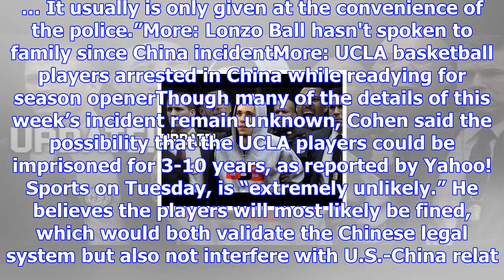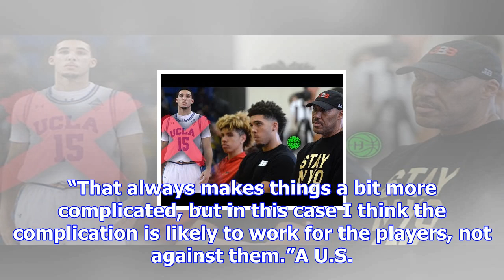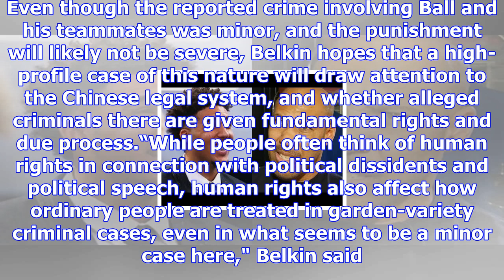Liangelo ball, other ucla players unlikely to face severe punishment, chinese law experts say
CLOSE SportsPulse: Trysta Krick details the legal ramifications of LiAngelo Ball and two of his UCLA...